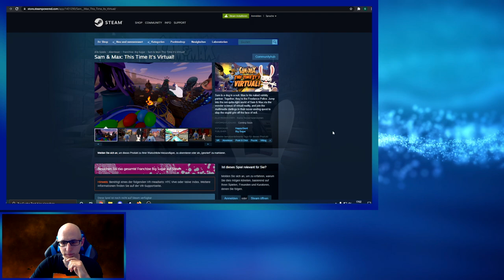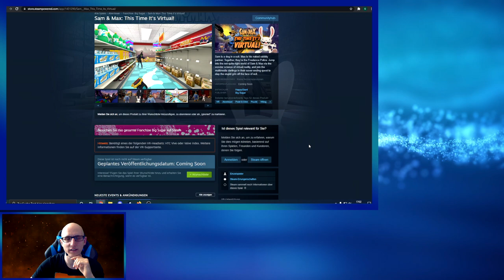Sam & Max: This Time It's Virtual! - Quest 2 Gameplay - Ersteindruck - First Impression - Deutsch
Heute zeige ich euch das Adventure Game Sam and Max : This Time it´s Virtual !
Sam & Max ist eigentlich eine ältere Point and Click Adventure Spielereihe, die es jetzt zum Glück in unsere VR Headsets geschafft hat

▌Social Media ▌

Virtual Reality